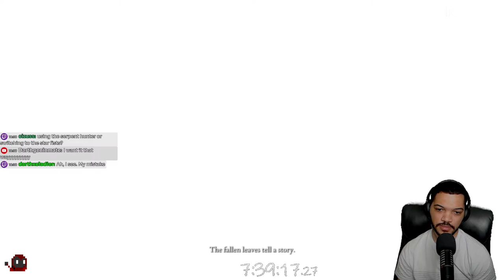ELDEN RING NG-NG+100 DEATHLESS